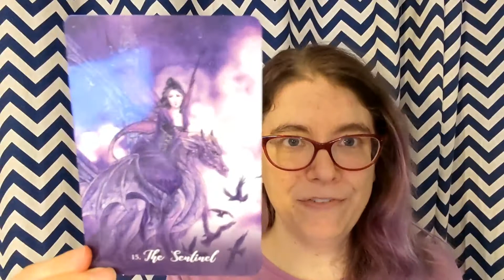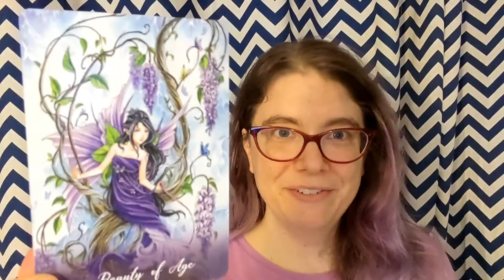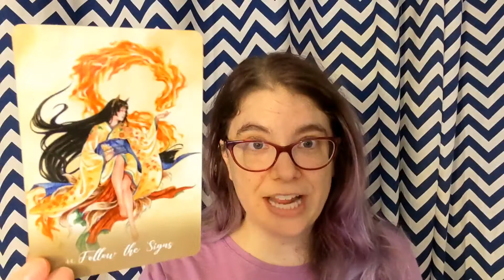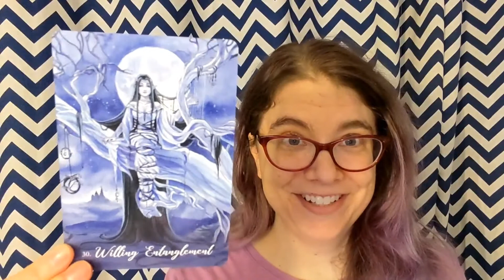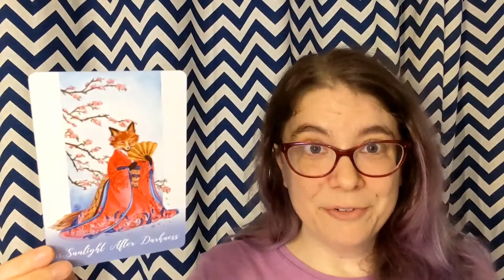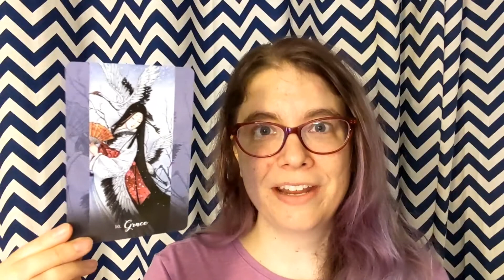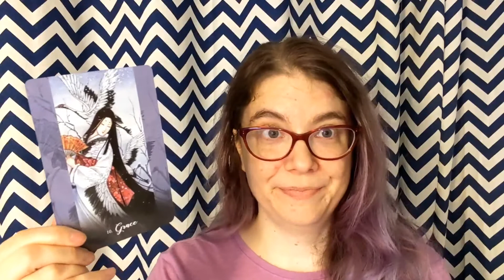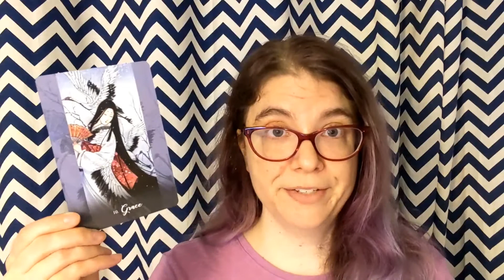Foxfire: The Kitsune Oracle Deck Walkthrough & Review - plus card reading for my heart and yours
Complete deck walkthrough of Foxfire: the Kitsune Oracle by Lucy Cavendish. Plus an intuitive oracle card reading and pep talk for whatever you are facing today.

Learn from me online!
Upcoming virtual Determined to Shine events:
September 2020 Virtual Retreat: details coming soon